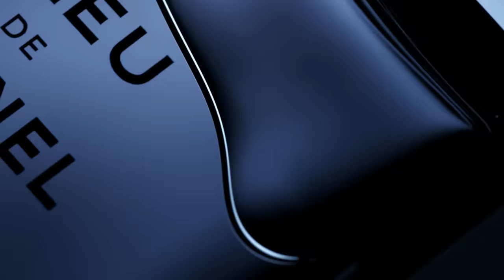BLEU DE CHANEL – CHANEL Fragrance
A fragrance for the man who thinks big, a man whose vision stretches farther than the horizon itself.

" NIGHTS IN WHITE SATIN " (single version)
Performed by The Moody Blues